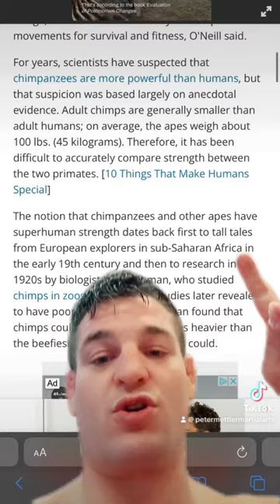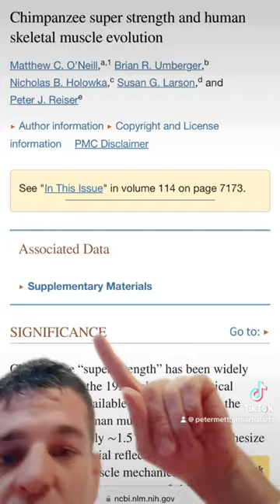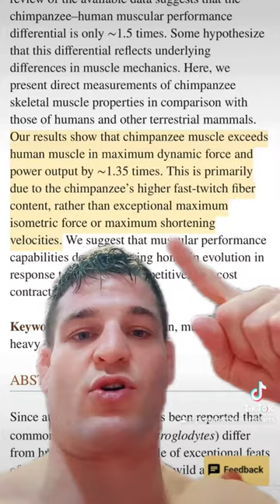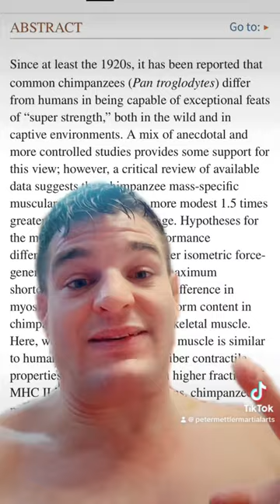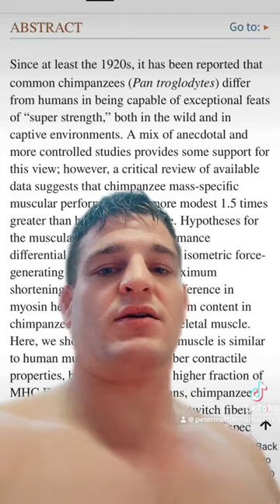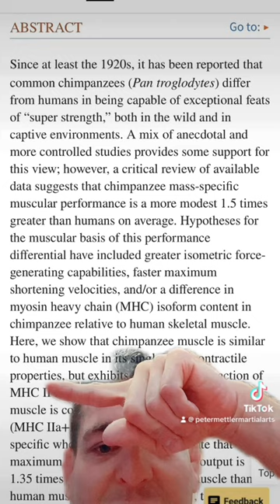How strong are Chimps REALLY?